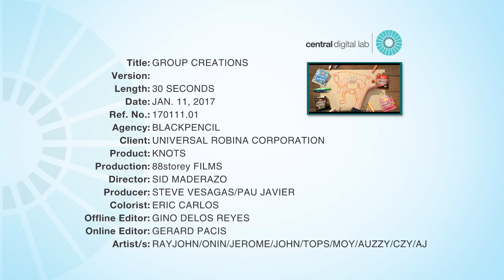GROUP CREATIONS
Project: GROUP CREATIONS
Client: UNIVERSAL ROBINA CORPORATION
Agency: BLACKPENCIL
Producer: STEVE VESAGAS / PAU JAVIER
Director: SID MADERAZO
Production House: 88STOREY FILMS
Online Editor: YARD PACIS
Colorist: ERIC CARLOS
Offline Editor: GINO DELOS REYES
VFX Lead: RAYJOHN FERNANDEZ
VFX Artists: JEROME MARCO / ONIN PILOTIN / JOHN TORRANO / TOPS SERRANO / MOY MUNOZ / AUZZY TAGUICANA / CZY AMPONGAN / AJ SIYTANGCO
Post Producer: YOY ACUNA